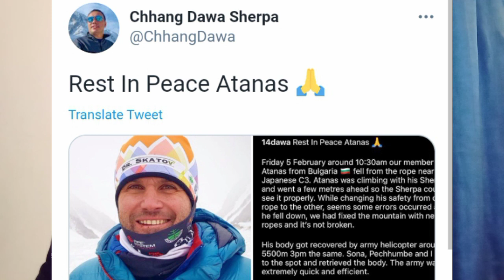Ali sadpara k2 mission | adventure ya suicide | Junaid akram ki logics